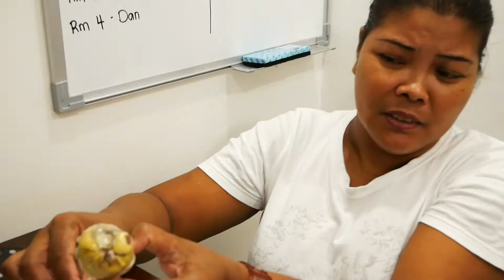Дегустация, на Которую Мало Кто Решится / Слабонервным Не Смотреть / Балют / El Nido - Филиппины #20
Дегустация эмбриона. Балют - это вареное утиное яйцо, в котором уже сформировался плод с оперением, хрящами и клювом.  Как правильно его есть покажет местная филиппинка. Филиппинцы употребляют балют ежедневно, он является неотъемлемой частью их пищевого рациона. Это блюдо для данного народа является исключительно мужским, так как считается, что он воздействует на потенцию. Особенно подчеркиваются свойства околоплодного сока, который сохраняется в качественном балуте. Балуту приписывают свойства афродизиака"филиппинская виагра".

🌟 Видео было полезно, интересно, мотивировало и развлекло тебя? Поблагодари автора